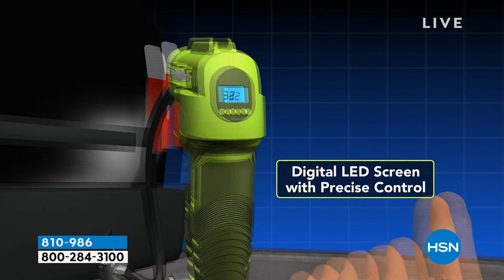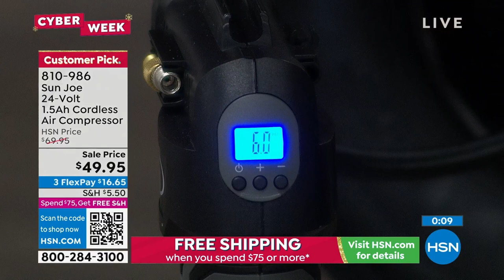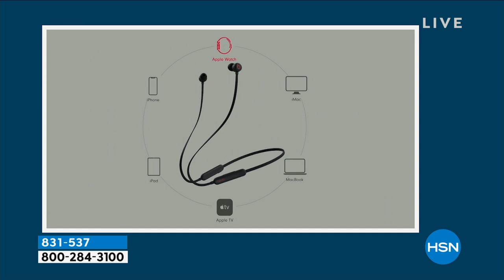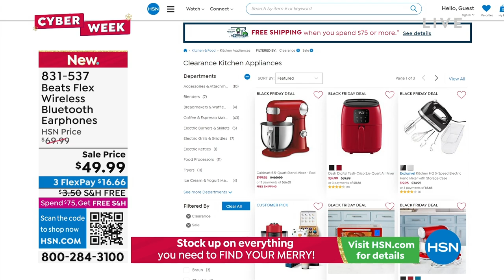HSN | Healthy You with Brett Chukerman 11.29.2022 - 04 PM